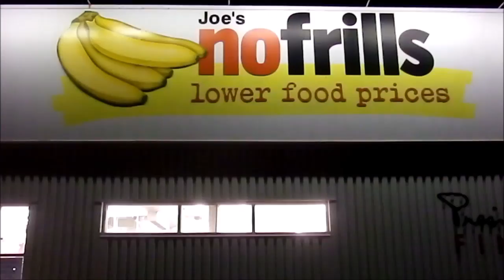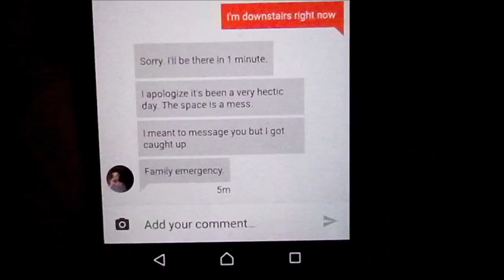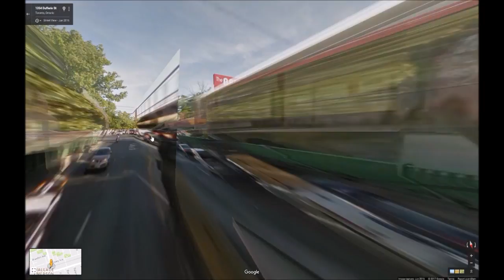Andrew's quest - Day 3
2017 Jan 26
What a neat day.